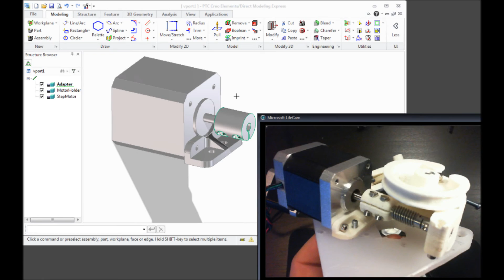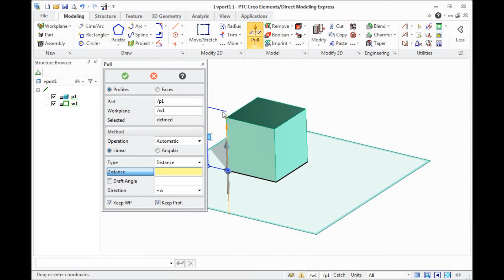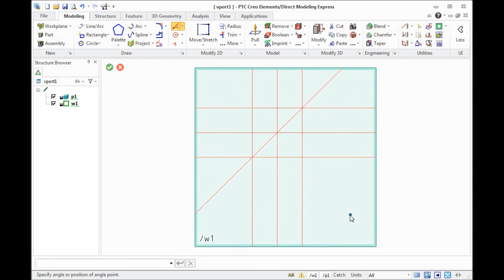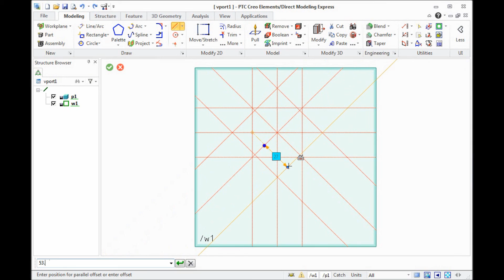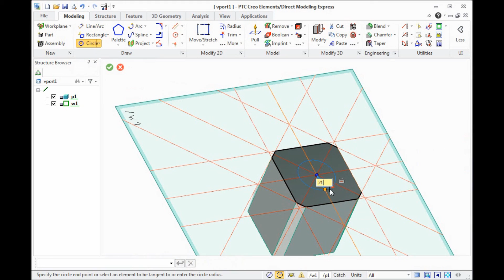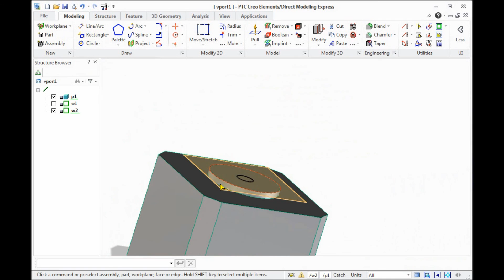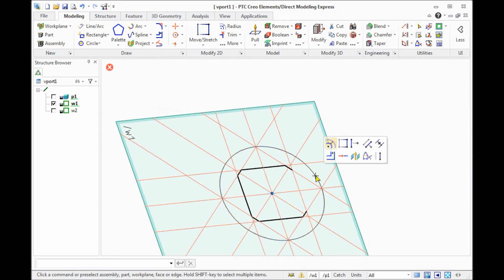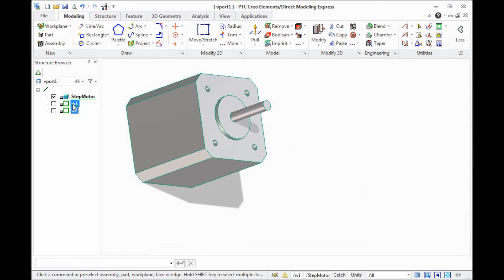PTC Creo Elements Direct Modeling Express tutorial 2, part 2 - build a step motor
The tutorial shows how to build a 3D model using existing mechanism (a step motor in this case) working with PTC Creo Element/Direct Modeling Express - free version of PTC Creo Elements/Direct Modeling produced by PTC®

Direct modeling approach allows easy and quick create and edit mechanical parts and mechanisms and export result to STL-files - input for 3D printing slicer software.

Legal Notices

Copyright for PTC software products is with Parametric
Technology GmbH, a subsidiary of PTC Inc. (collectively,
"PTC"), and its respective
licensors.